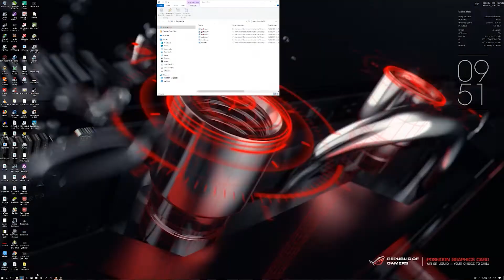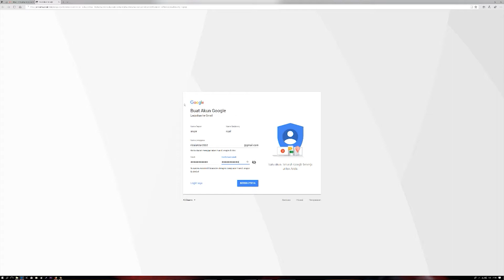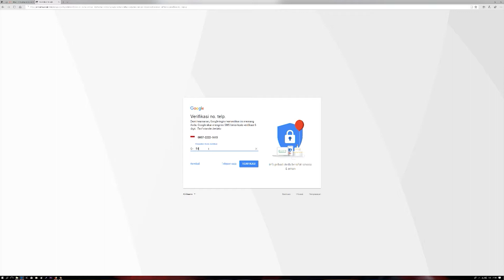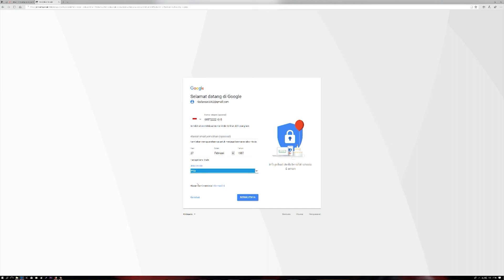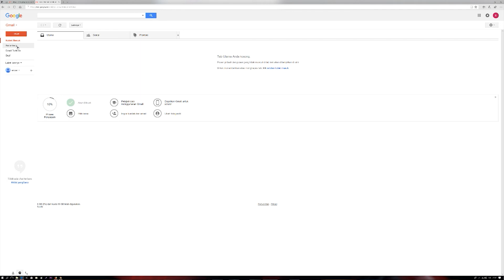Cara Bikin Email Gmail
Berikut saya jelaskan secara detail bagaimana cara buat email dengan akun gmail.